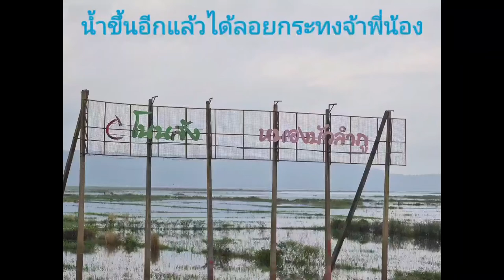!!!น้ำขึ้น พายุโซเดล เข้า#จัดงานลอยกระทง เทศบาลตำบลโนนสัง อ.โนนสังจ.หนองบัวลำภู Ep.11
ติดตามข่าวสาร สถานการณ์ต่างๆได้ที่ ช่อง